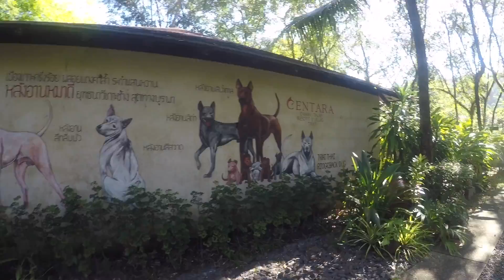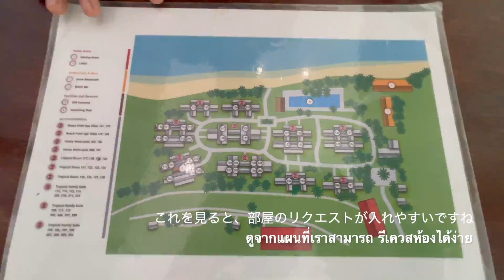【Pet Friendly】 Centara Chaan Taray Resort ペット同伴で最高の休日過ごせます。PART2, おすすめのタイヌードルのお店も紹介します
干潮時に出現するビーチやSKYが泳ぐ動画です。おすすめの店も紹介するのでぜひ見てください。
เป็นวิดีโอของชายหาดและ SKY ที่เล่นในมหาสมุทรที่ปรากฏในเวลาน้ำลง นอกจากนี้เรายังจะแนะนำร้านก๋วยเตี๋ยวไทยที่แนะนำอีกด้วยดังนั้นโปรดลองดู